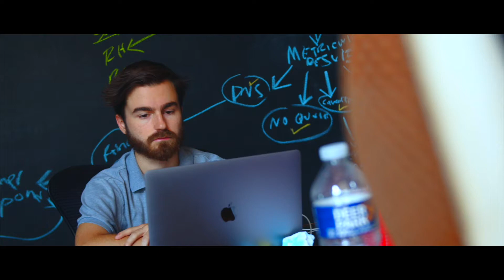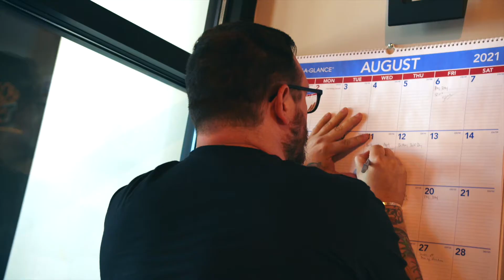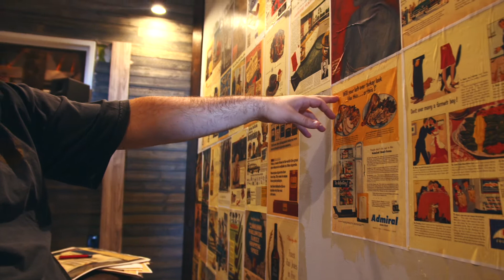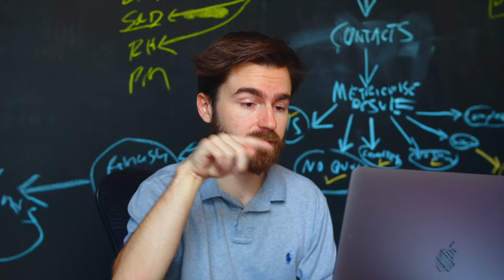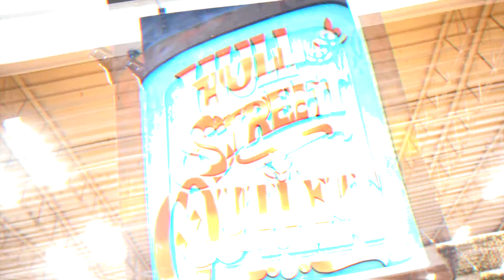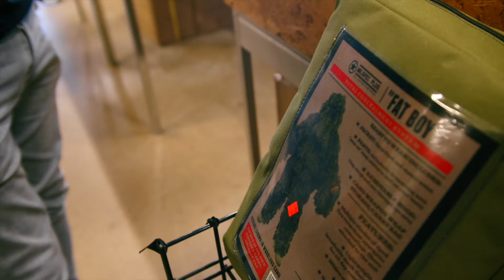Nestflix | Episode 1: Bringing New Life to the Nest | Maebird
Maebird's "Nestflix" series offers a bird's eye view into its culture.

On this episode, the birds make four new fish friends, fix a roof leak, decorate the podcast studio, and find unique office decor.

About Us:

Maebird is a Creative Marketing Agency and Video Production Company based in Richmond, Virginia.